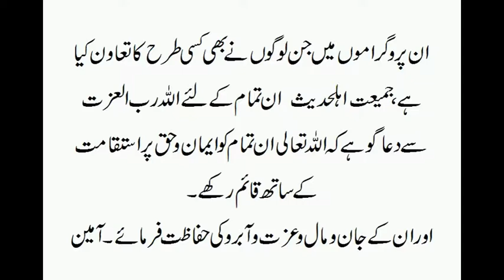Tafseere Quran parah 11 to 13@Nizamabad -Shaikh Jalaluddin Qasmi 1/2 (edited)